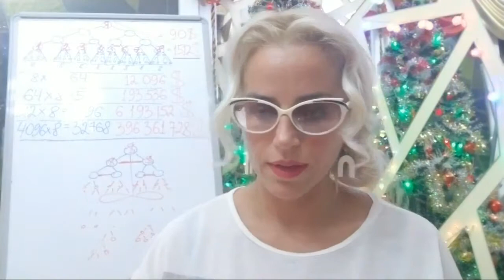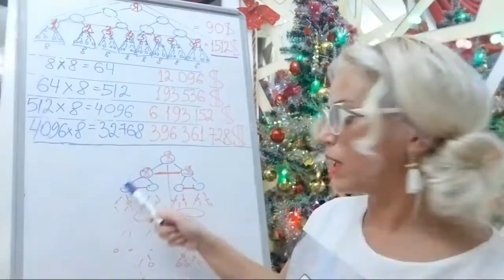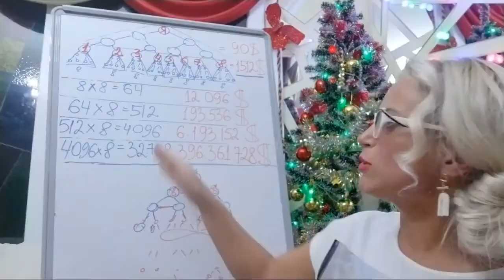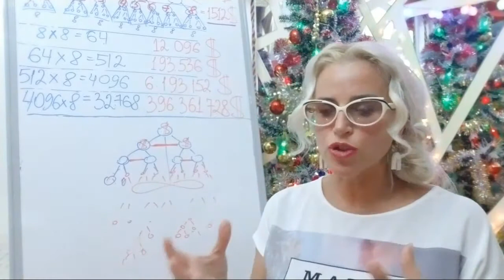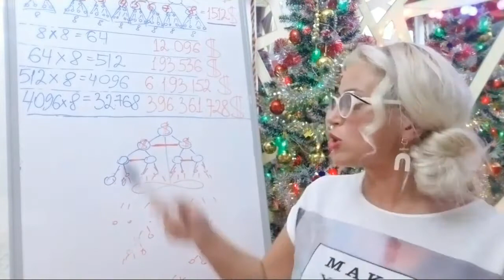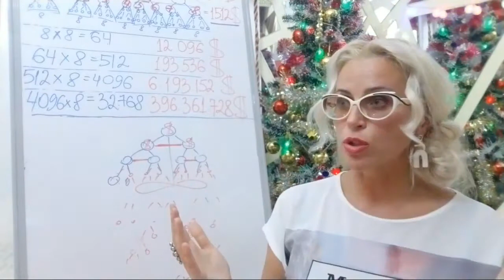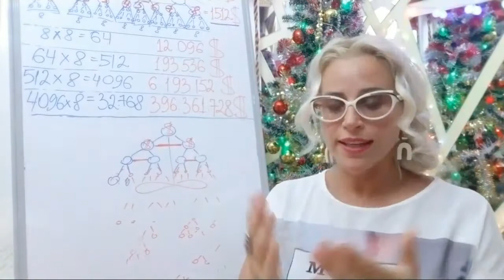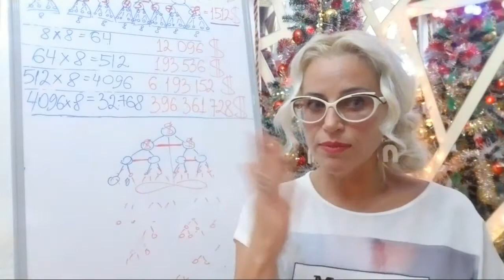Денежный КОД Бинара GL TOR System